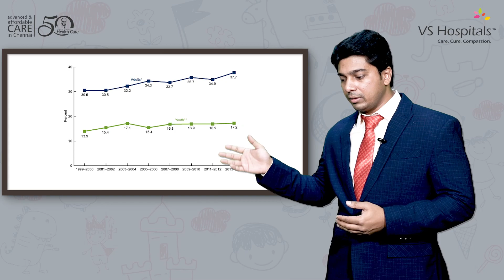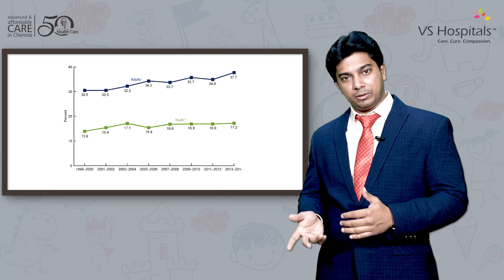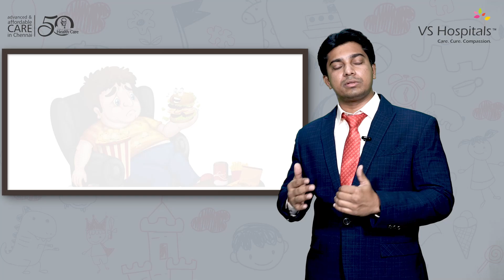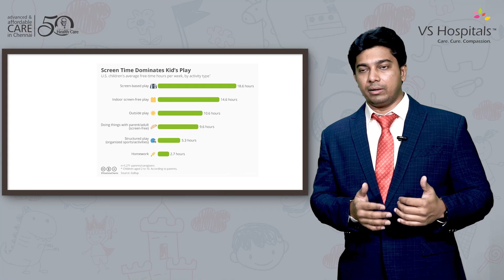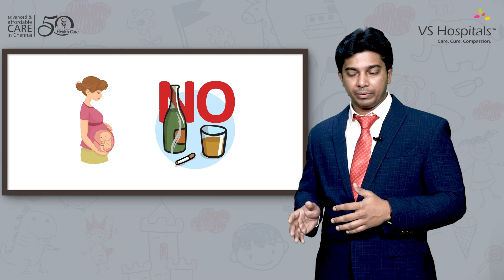Childhood obesity / குழந்தை பருவ உடல் பருமன் என்றால் என்ன?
Childhood obesity is a condition in which a child has an excess amount of body fat that can negatively affect their health. It is typically defined as having a body mass index (BMI) at or above the 95th percentile for children of the same age and sex.

00:00 - 1:46 Pre and post eternal causes of childhood obesity.
1:46 - 3:45 Improper calorie intake.
3:45 - 5:11 causes of childhood obesity.
5:11 - 5:56 Why screen times increase body weight?
5:56 - 8:20 How to tackle childhood obesity?

Tele-consultation with Doctors | Book Appointments